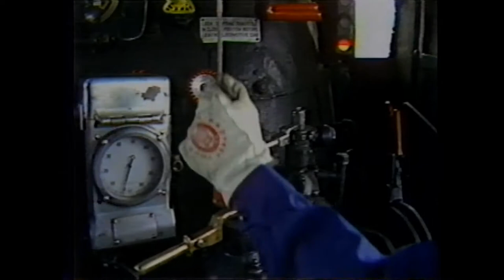Last Two Steam Trains, Cheyenne Wyoming